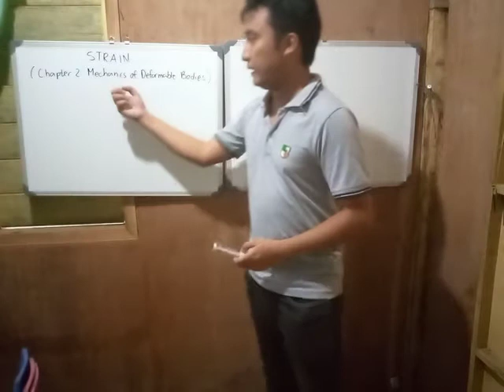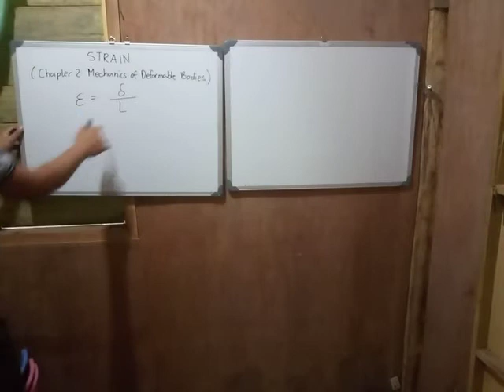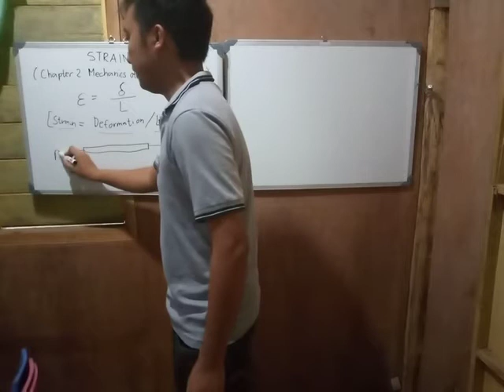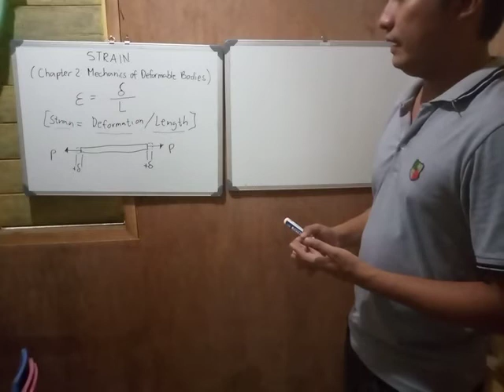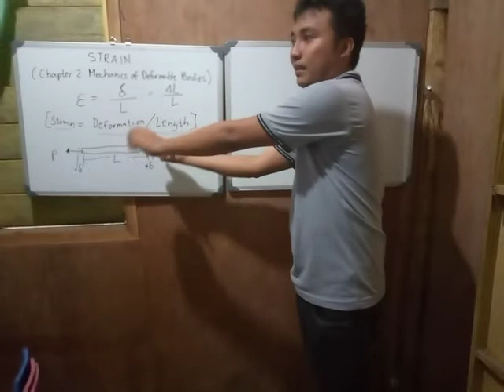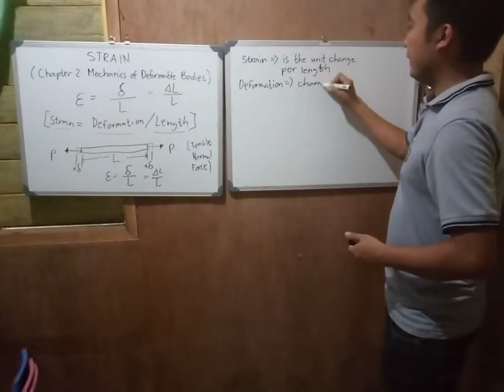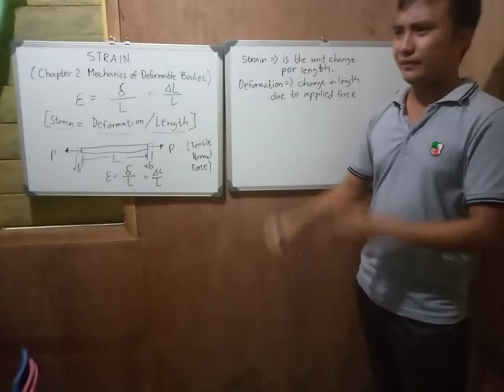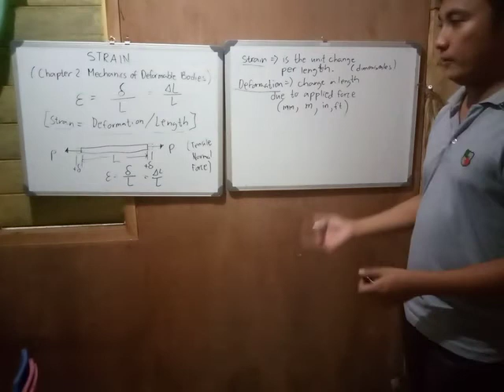Part 1 of 9 - Strain (Mechanics of Deformable Bodies)- Tagalog/English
Mechanics of Deformable Bodies, Strain, Normal or Axial Strain, Shear Strain, Normal Deformation, Shear Deformation